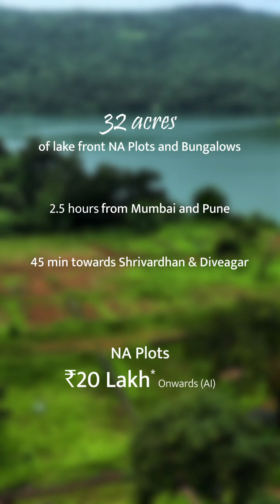NA Lakeview Plots 10 Lakhs per gunta, Pune, Mangoan Annex Wanjloshi.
Video Editor : Properties In Pune
Strategic Partner : Infy Dimensions